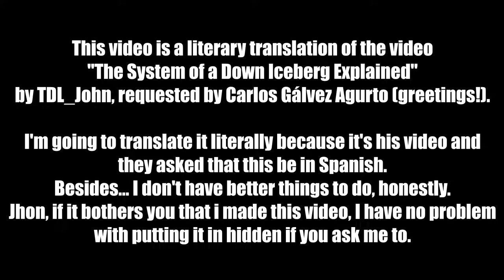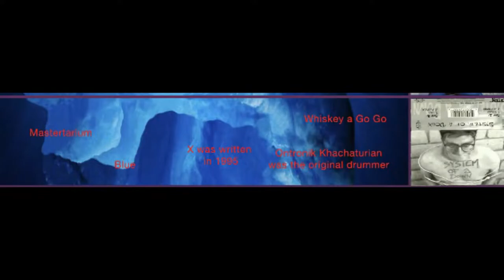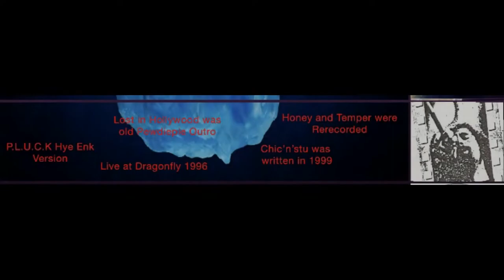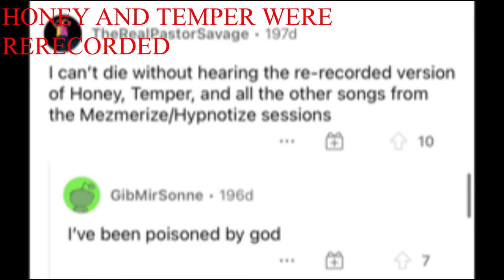The System of a Down Iceberg Explained (Spanish - Español)